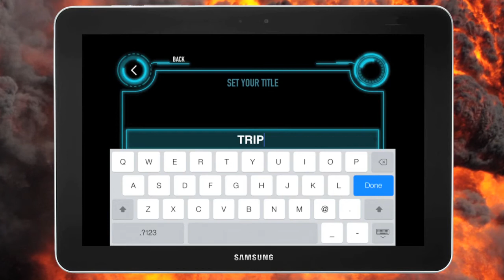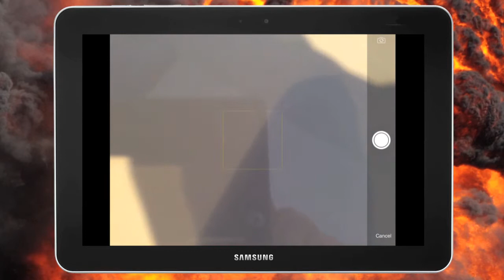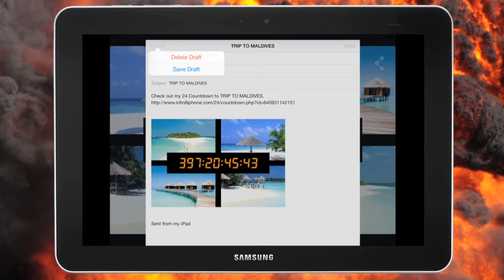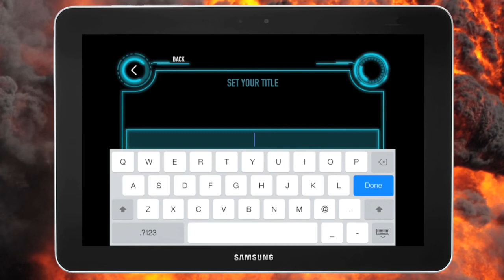24 Countdown Clock for Android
Add a little more excitement to your life events with this 24 themed countdown app.